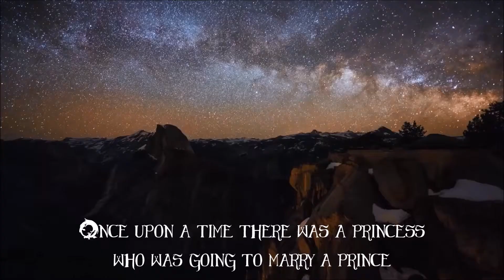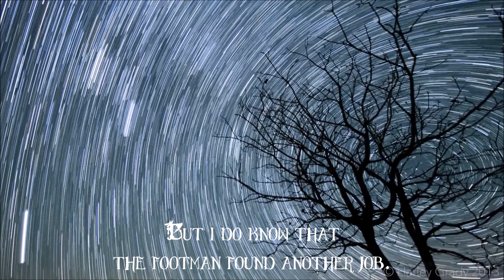A Pink Bunny Tale (w/ captions)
A Fairy Tale